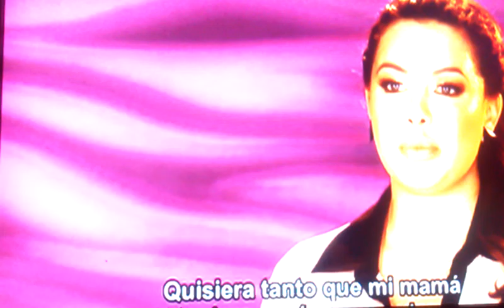Rosie Rivera Flores singing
Mi encanta la voz de Rosie!